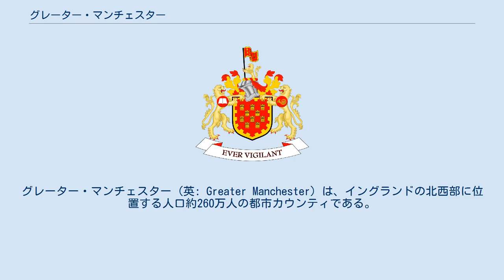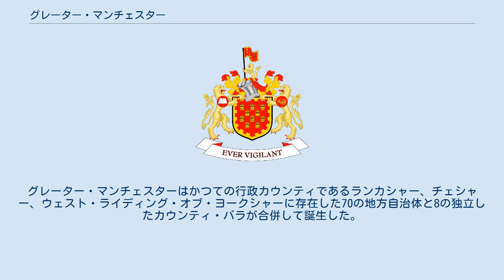グレーター・マンチェスター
グレーター・マンチェスター (英: Greater Manchester) は、イングランドの北西部に位置する人口約260万人の都市カウンティである。
1972年の地方自治法の施行に伴い、1974年に設立された。
ボルトン区、ベリー区、オールダム区、ロッチデール区、ストックポート区、テームサイド区、トラフォード区、ウィガン区およびマンチェスター市とサルフォード市の10の都市バラから構成される。
その都市圏（グレーター・マンチェスター都市的地域）はグレーター・ロンドンとミッドランド西部（バーミンガム）に次いでイギリスで3番目に大きな人口を持つコナベーションを形成している。
中心都市はマンチェスター。
 面積は493平方マイル (1,277 km2)。
海岸に面しておらず、チェシャー（南西 - 南側）、ダービーシャー（南東側）、ウェスト・ヨークシャー（北東側）、ランカシャー（北側）、マージーサイド（西側）と境界を接する。
高い人口密度を有する都市部および郊外から準田園地域や田園地域までの様々な地域を領域とするが、土地利用については都市部が圧倒的である。
中心業務地区はマンチェスター市中心部およびそれに隣接するサルフォード市とトラフォード区を中心に構成されるが、その他の区にも少なくとも一つは核となる都心とその郊外が存在するなど、多核的な都市構造となっている。
 1974年から12年間は二重の行政システムの下に置かれていた。
新しいカウンシルと旧来のグレーター・マンチェスター・カウンティ・カウンシルが権限を共有していた。
カウンティ・カウンシルは1986年に廃止され、事実上の単一自治体となった。
しかし、法令上および地理的に参照する際の枠組みの上では、都市カウンティや典礼カウンティとして尚も存在し続け、地方長官と州長官を置いている。
グレーター・マンチェスターの自治体としてカウンティ規模の経済開発、都市再生、公共交通などに関連する行政を担当するグレーター・マンチェスター合同行政機構が設立される2011年4月までは、カウンティ規模の公共サービスはグレーター・マンチェスター自治体協議会を介して調整されていた。
 都市カウンティの創設以前は、当該地域を指す際にはSELNEC (South East Lancashire North East Cheshire; 南東ランカシャー北東チェシャー の略) のアクロニムが名称として使用された。
グレーター・マンチェスターはかつての行政カウンティであるランカシャー、チェシャー、ウェスト・ライディング・オブ・ヨークシャーに存在した70の地方自治体と8の独立したカウンティ・バラが合併して誕生した。